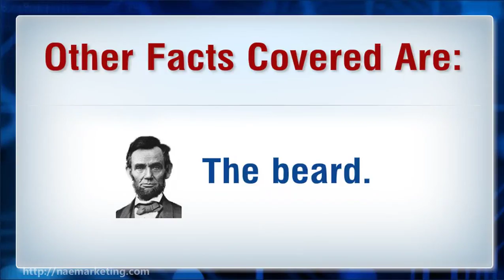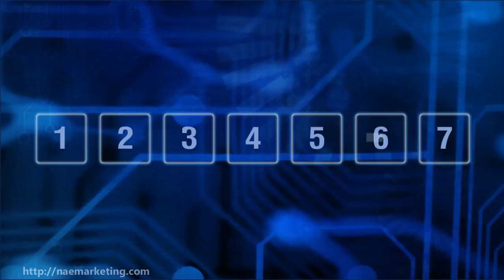Abraham Lincoln The Truth - Great USA Presidents Biography Series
Do you know all the facts about Abraham Lincoln? Probably not!